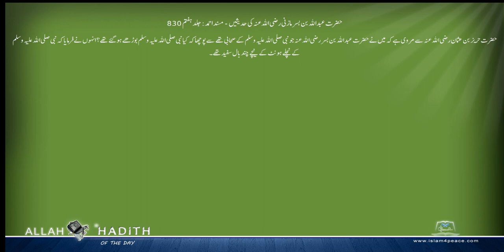حضرت عبداللہ بن بسر مازنی رضی اللہ عنہ کی حدیثیں Musnad Ahmed Urdu مسند احمد اردو